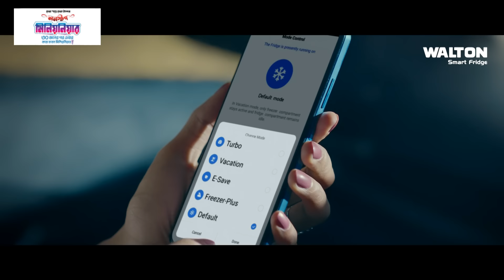কোন অংশেই পিছিয়ে নেই আফগানিস্তান, স্ট্রবেরি চাষেও আফগানরা এগিয়ে | Afghan Strawberry | Afghanistan